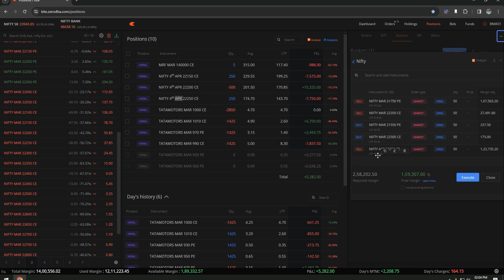3. Quick Basket Order | KitePlus | Features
Add an instrument to basket by double clicking the instrument name in a watchlist or positions window.
By default, the Sell Order will be added in the basket. Hold down the Ctrl key while double clicking to add the order as a buy order.